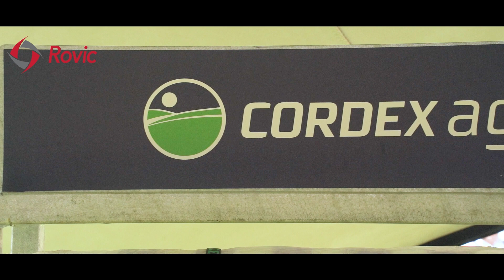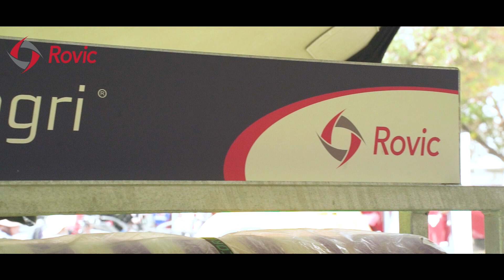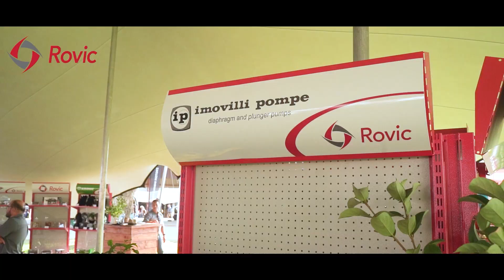Daar is nie 'n produk wat jy benodig wat Rovic nie het nie!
Hein Jonas is die nasionale bestuurder van kommoditeite vir Rovic.

In hierdie video vertel hy meer oor die reeks kommoditeite wat Rovic beskikbaar het. Hierdie premium produkte is te koop teen 'n bekostigbare prys!